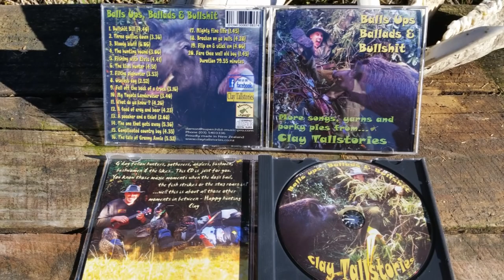THREE GULLIES DOWN - by Clay Tallstories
WARNING: Contains scenes of wild boars being captured by hunting dogs.
A song for pig hunters.